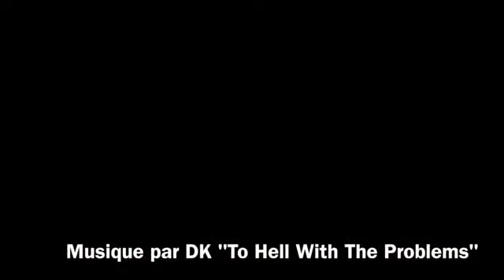TRIKE DRIFT - DJI Drone World Aerial Photography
Cette vidéo traite de TRIKE DRIFT
Shot on a Phantom 2 Vision + with a 3D gimbal
Music: "To Hell with the Problems" by DK  - Jamendo source